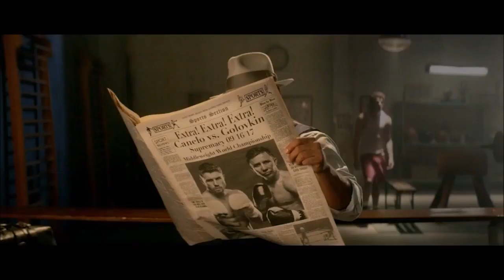USWNT vs. New Zealand (September 15, 2017)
The USWNT are back in action to take on New Zealand in the first of a 2-game series. This is the first time since the Rio Olympics that both teams square off each other. This game also features Kelley O'Hara's 100th Cap and Sofia Huerta's first cap with the USWNT after the approval from FIFA.

Dick's Sporting Goods Park
Commerce City, CO

Commentators:
Glenn Davis
Julie Foudy